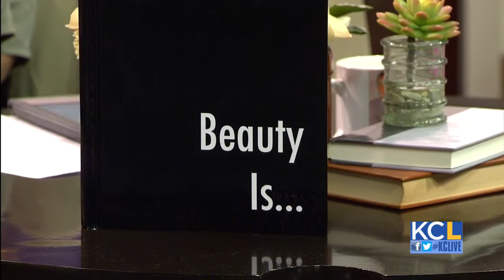KCL - Picture book tells the story of burn survivors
A picture book titled "Beauty Is..." tells the true stories of 32 burn survivors and helps support the Burns Recovered Support Group that is based in Missouri.